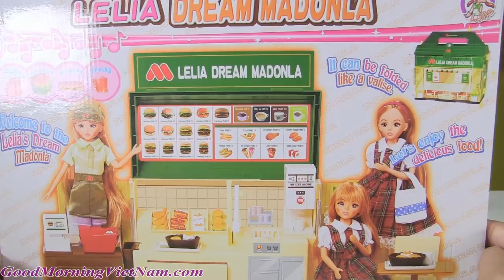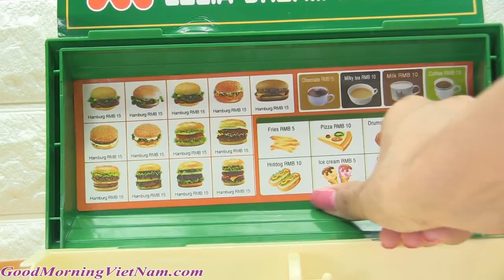ĐỒ CHƠI NHÀ HÀNG FASTFOOD CỦA BÚP BÊ LELIA | BUP BE BARBIE ĐI ĂN GÀ RÁN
Hôm nay kênh Good Morning sẽ mở bộ đồ chơi "NHÀ HÀNG FASTFOOD CỦA BÚP BÊ LELIA | BUP BE BARBIE ĐI ĂN GÀ RÁN ", các em xem hãy "chia sẽ video trên facebook cho bạn bè khác cùng xem, quan trọng hơn hãy đăng ký kênh để xem nhiều video khác hay hơn nữa nhé".
Các em hãy vào trang chính tại đây để xem tất cả video của Bí Đỏ nhé